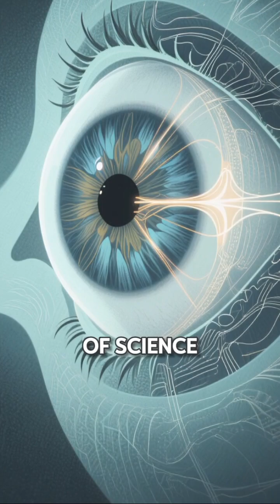Isaac Newton's shocking secret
Isaac Newton, the scientist widely known for his work on gravity, calculus, and the laws of motion, had a far more mysterious and surprising side.